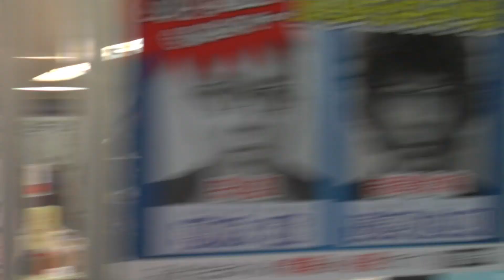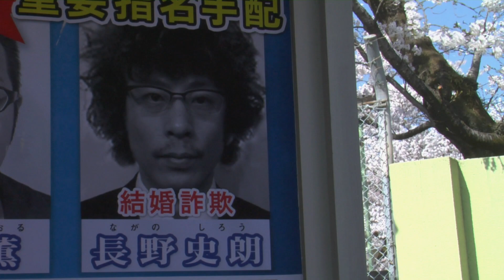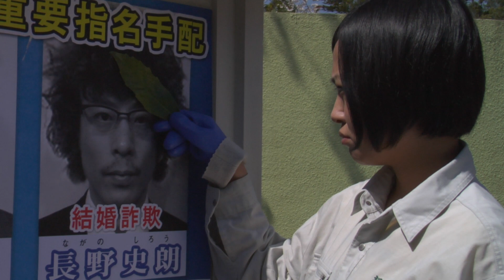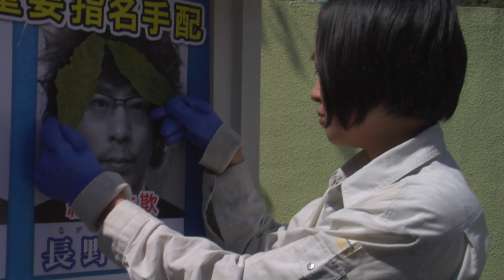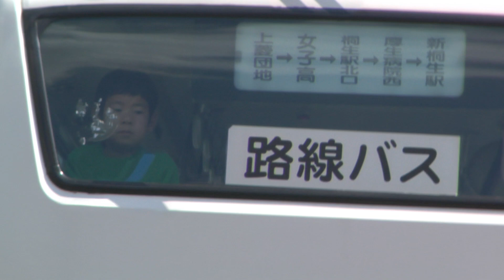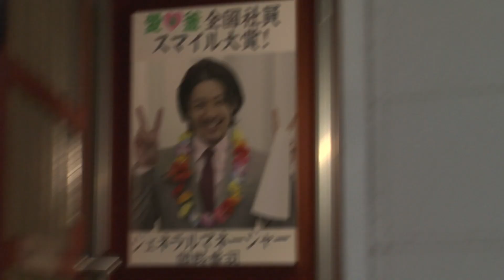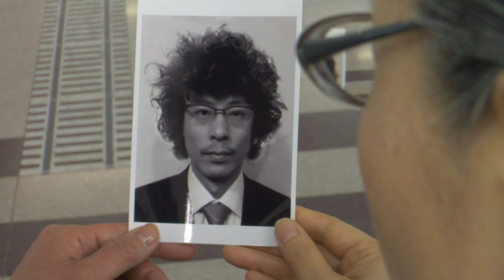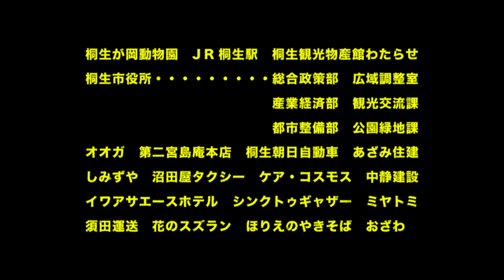映画『ひもかわラプソディ』( 2014 ) ( 25分 )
出演_ 永山智啓　猪俣ユキ　かせきさいだぁ　オダギリジョー　もたいまさこ
音楽_ KIRINJI
主題歌_ 「進水式」作詞 作曲　堀込高樹
挿入曲_ 「ひもかわラプソディのテーマ」　作曲　堀込高樹
音楽制作_ NATURAL FOUNDATION LLC.
レコーディング コーディネーション_ 柴田やすし
レーベル_ verve / ユニバーサルミュージック

監督 脚本_ 中村佳代
プロデューサー_ 五登富士雄　後藤和弘（灯）
撮影_ 横山公亮　松本ヨシユキ（東京ロケ）
助監督_ 羽生敏博
録音 整音 音響効果_ 清水天務仁
スタイリスト_ 加藤田鶴
ヘアメイク_ くどうあき　カワムラノゾミ（東京ロケ）
撮影技術_ 伊藤俊介　録音 整音助手_ 高橋健　制作進行 美術_ 丸山友吏奈
オフラインエディター_ 森謙次郎
タイトルアニメーション_ 多田玲子　キャスティング_ 山内雅子
ポスプロ_ イメージスタジオ109目黒メンズ館
オンラインエディター_ 西部暁　営業_ 滝波豊　高倉庸平
オンラインアシスタント_ 長谷川未沙　オフラインアシスタント_ 小田ゆり
制作_ asura プロダクションプロデューサー佐藤至宏
製作_ 桐生映画祭委員会